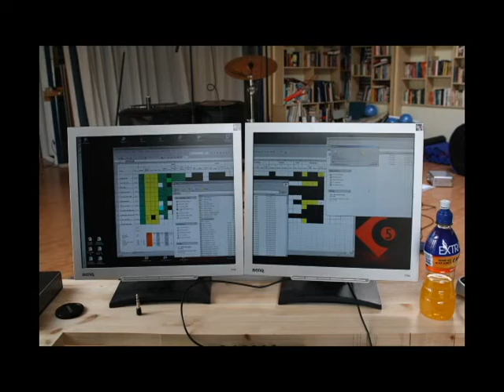SOTE - Lucid dream (Chosen - 2015)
Lucid Dream is taken from SOTE 's album Chosen released in October 2015.